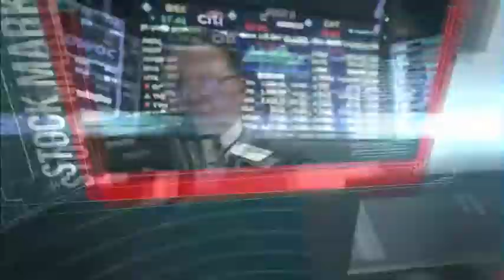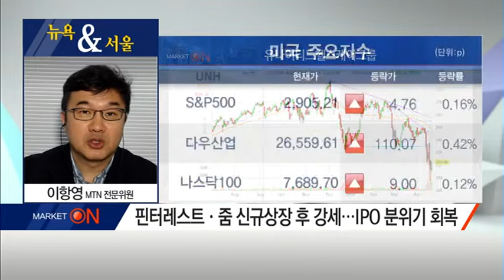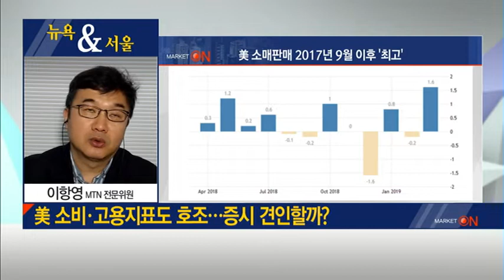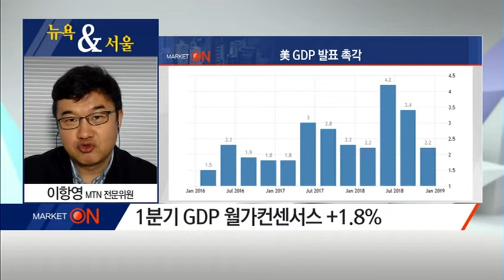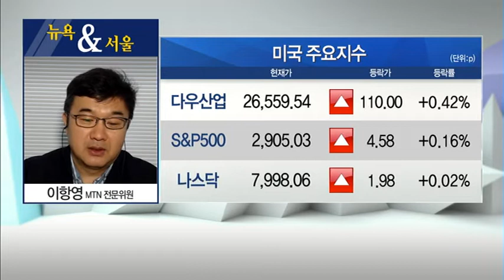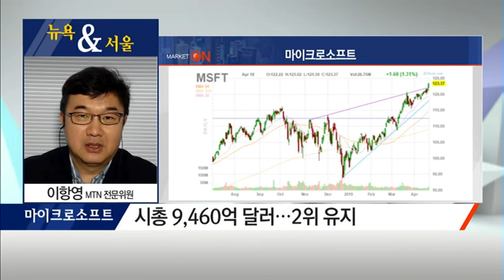[이항영의 뉴욕&서울] 美 소비 · 고용지표도 호조… 증시 견인할까? / (증시, 증권)